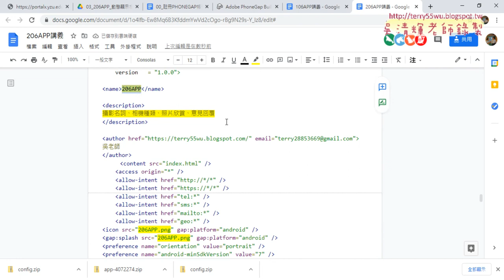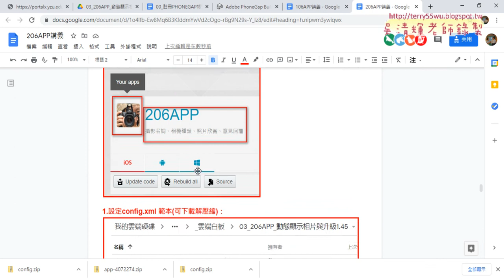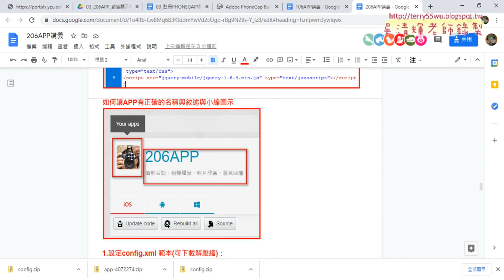04 易錯重點整理